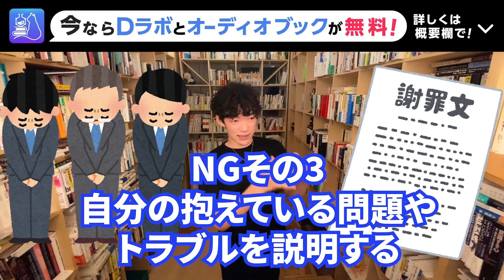【メンタリスト DaiGo】謝罪でやっていはいけないこと、やっていいこと【切り抜き 】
今なら【20日間無料🐈】で見れます↓

逆境力の高い人の10の特徴
〜人生の障害を乗り越える最強の力の身につけ方

――――――参考―――――――――――――――――――――――――
🎙DaiGoのオーディオブック【1冊無料】
Audible無料体験

大平 光代 の だから、あなたも生きぬいて (講談社文庫) を Amazon でチェック！

OPTION B 逆境、レジリエンス、そして喜び を Amazon でチェック！

レジリエンス:人生の危機を乗り越えるための科学と10の処方箋 を Amazon でチェック！

▶︎今回の回答書の全文を個人名及び学校名を伏せてコメント欄に全文をそのまま掲載してあります。

モントクレア州立大学の謝罪に関する研究はこちら
Karen A. Cerulo et al. (2014)Apologies of the Rich and Famous Cultural, Cognitive, and Social Explanations of Why We Care and Why We Forgive

Chapter by Yuki yama